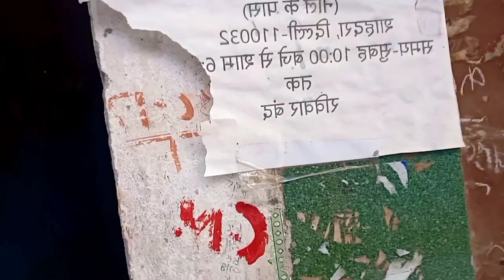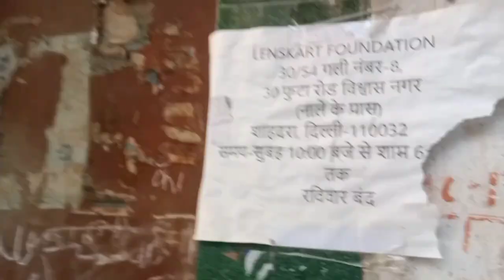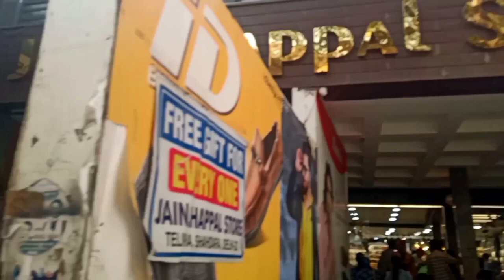😱😱 kitni khatrnak aag lagi 😱 ll dekhiye aage hua Kiya ll